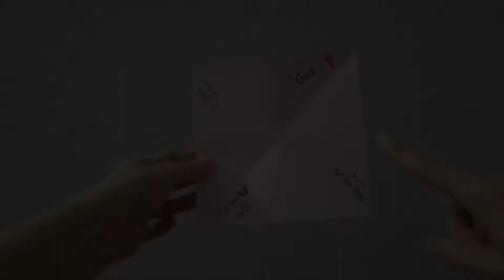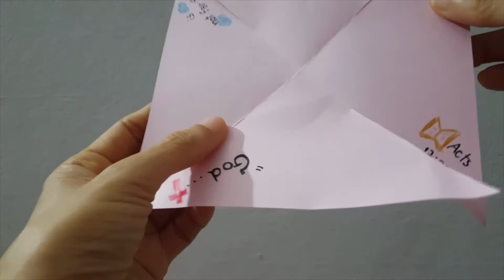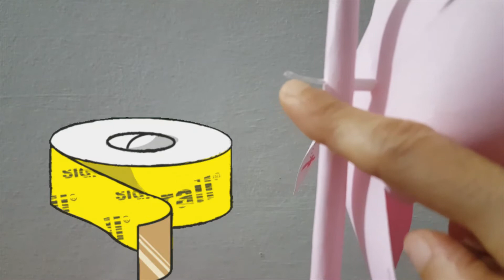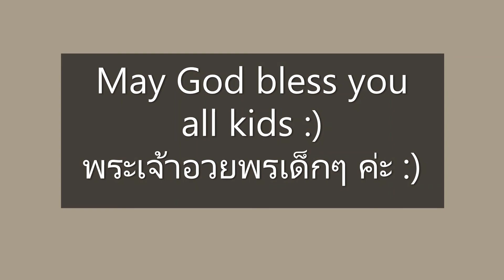Paper Windmill (Crafts for Kids)